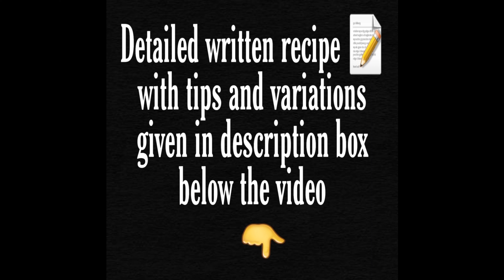Super easy creamy cheesy 🧀 corn 🌽 capsicum 🫑 grilled sandwich toast recipe for kids/Tiffin recipe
cheese cheese
capsicum c

INGREDIENT

Boiled Corn – 1 cup

Capsicum finely chopped – 1/2 cup

Olive oil – 1 tsp + butter – 1 tbsp

Oregano or mixed herb – 1 tsp

Pepper pwdr – 1/4 or 1/2 tsp

Garlic finely minced – 1 tsp

Grated cheese – 2 or 3 cubes

Brown or white bread slices as required

METHOD

Heat oil + butter in a pan on medium flame .

Add garlic and stir fry for few seconds till aromatic , colour should not change.

Add maida and fry for 1 min on low flame without burning it.

Add milk and keep stirring so that lumps are not formed.Bring to a boil .

Add salt + pepper + mixed herbs + chilli flakes .

Add corn + capsicum and mix well.

Mix in the grated cheese.

Cook  for 2 mins till the mixture becomes thick .

Off the fame and allow it to cool.

Apply butter on one side of all the bread slices.

Place in the mixture and spread it. Cover it with another bread.

Toast the sandwich on both the sides by applying butter till golden brown.

Cut into triangles and serve.